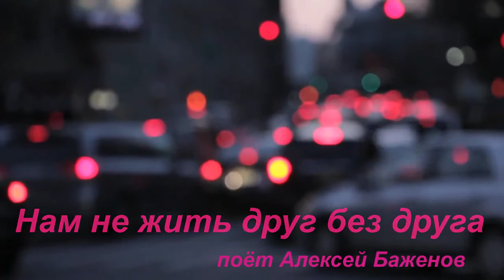"Нам не жить друг без друга" А.Пахмутова, Н.Добронравов, поёт Алексей Баженов